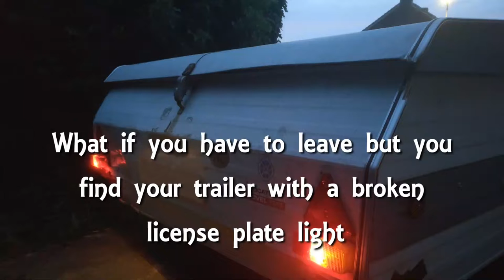Broken License Plate Light on Trailer - Quick DIY Fix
I found my trailer with a totally smashed license plate light. I had to use the trailer that same evening and an auto parts store is a 45 min drive. So I looked around the garage for some quick fix materials.